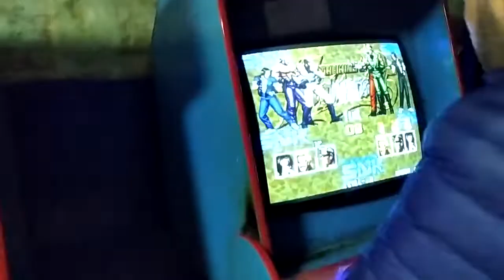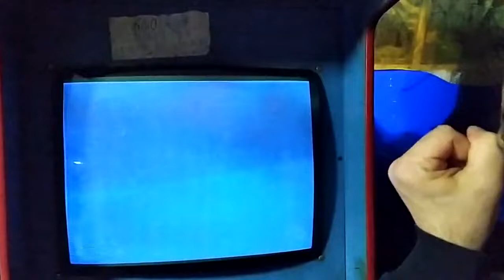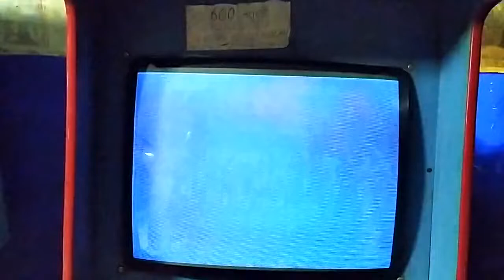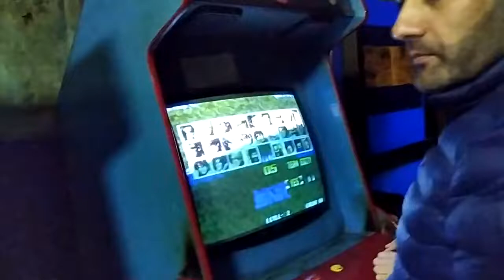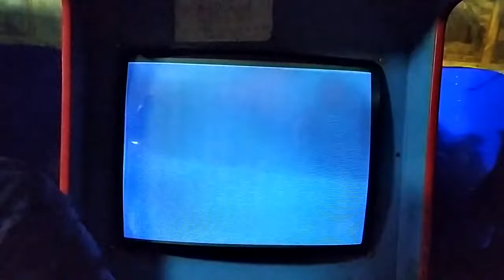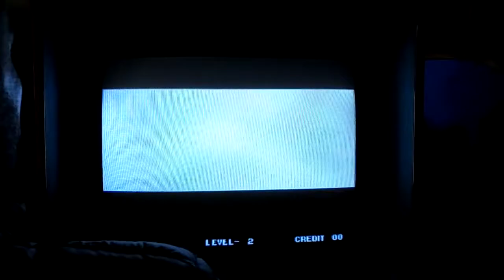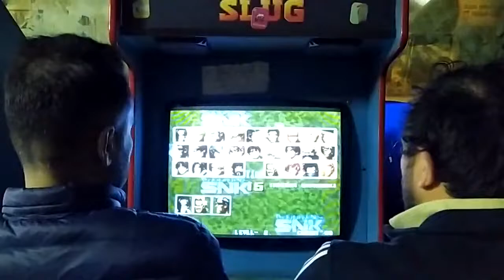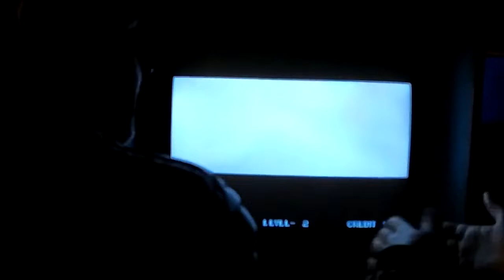ARCADE SALONUNDA KOF 95 FANTASTİK CEBELLEŞMELER 4